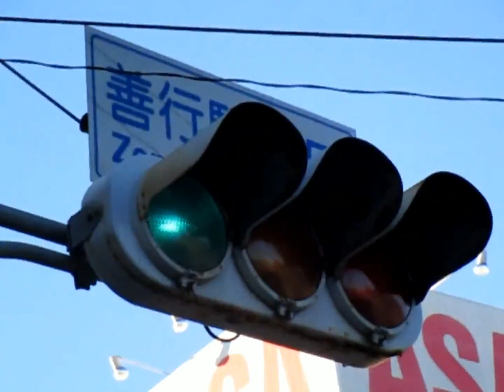【交通信号機(2)】善行駅入口交差点の音響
画質が非常に悪いのはデータ容量節約のためです。
カッコーピヨピヨが流れています。何かと雑音が入っています。編集は雑ですが、鳴き交わしになっているようです。え、違うの？